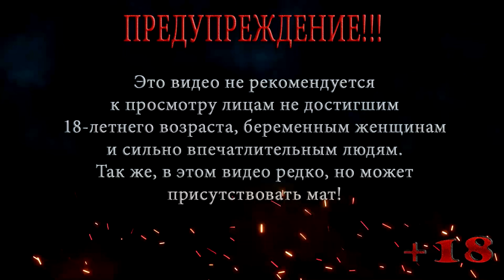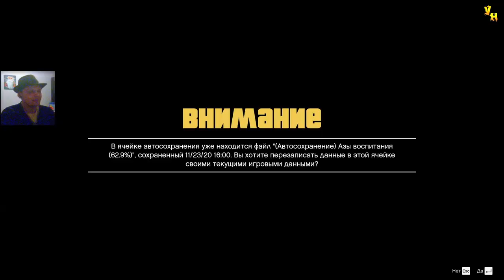ТРИ ТАЧКИ И ФУРГОН ◀ ПРОХОЖДЕНИЕ ГТА 5 / GTA 5 ◀ НА РУССКОМ #59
В этой серии ГТА 5 / GTA 5 Ну что же, пришло время к подготовке последнего огромного дела, для этого нужно угнать три тачки маслкара и один полицейский фургон.

Помощь покупки видяхи Nvidia GeForce RTX 2060 6 gb:
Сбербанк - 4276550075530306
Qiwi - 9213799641